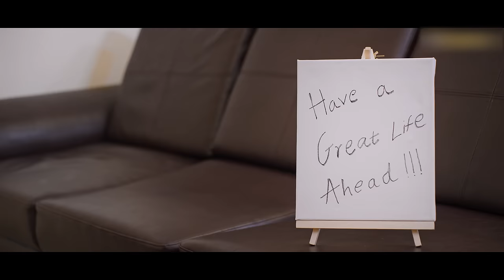Galti | Official Music Video | Rohan Mehra | Kanchi Singh | Yasser Desai | FutureWave Records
Presenting The Official Music Of Galti Presented By FutureWave Records, Featuring Rohan Mehra & Kanchi Singh. Sung By Yasser Desai & Directed By Akshay K Agrawal.

Featuring - Rohan Mehra & Kanchi Singh
Music & Composer - STK
Lyrics - KAY J
Director - Akshay K Agarwal
DOP - Pree-t Cam
Asst Director - Akshay Kumar Rahi
Makeup - Rizwan
Edit - Team Tagdog Media
Color Correction - Team Tagdog Media
Creative Head - Prince & Akshay Giri
Production Head - Pratik Patel
Project Head - Akshay Giri & OkShravan
Marketing & PR - Tagdog Media
Project by TagDog Media

Line Producer- The Production Service FZCO (TPS DUBAI)